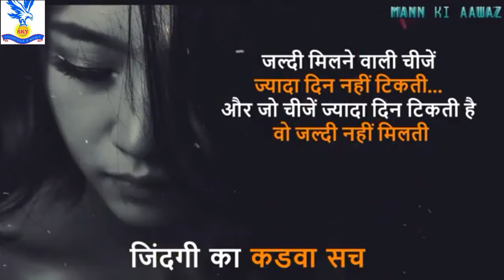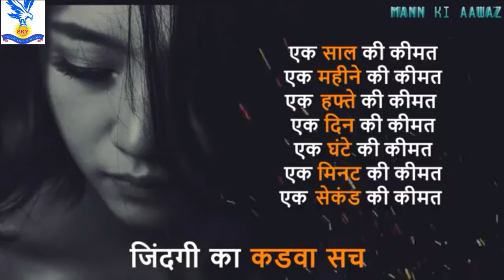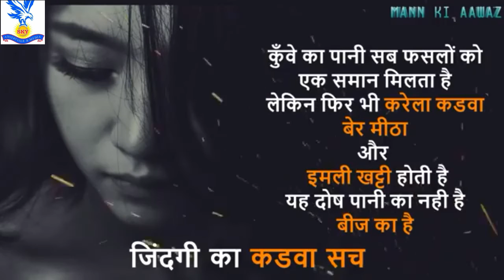कडवा सच जिंदगी का